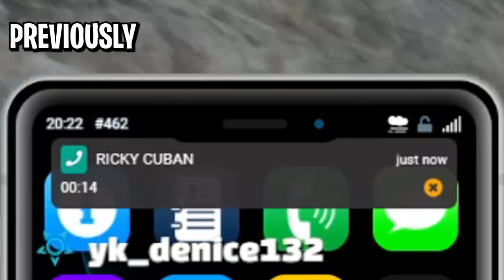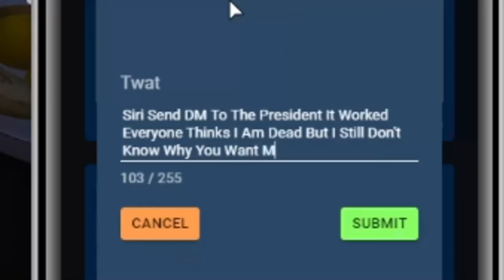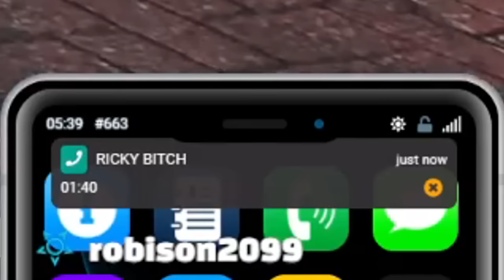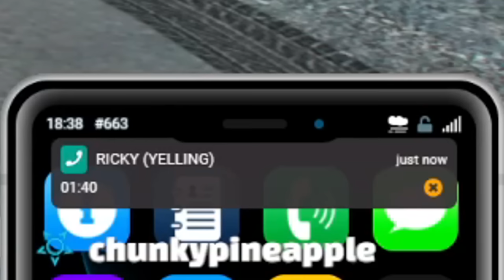JAMES RANDAL FUNNY MOMENTS #2 | NoPixel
They will never find out!

OPEN ME ﾍ(=￣∇￣)ﾉ